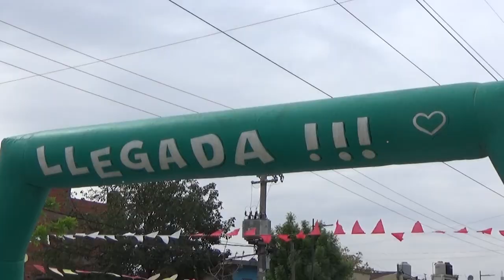Maratonanza 2022 | Por la Fe y la Esperanza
Cuando la familia gana la calle, la violencia y la droga, no tienen lugar. Por ello, en el marco de la fiesta patronal de Ntra. Sra. de la Esperanza, se llevó a cabo una nueva edición de la maratón por la Fe y la Esperanza. Corrieron todos, desde los más pequeños hasta los más grandes: niños jóvenes, adultos, ancianos y mascotas. Corrimos todos. No para que llegue el primero, sino para que lleguemos todos y poder seguir soñando por la vida plena de nuestros barrios.
Se iniciaron las carreras por categorías desde distintas ermitas y capillas hasta una meta común: la Parroquia San José. Allí esperaban los aplausos, los abrazos y el aliento de la comunidad.
Luego, compartimos la mesa y la misa con bendición, promesa y entrega de pañoletas de Exploradores de la sede local.
Además, continuamos con música y presentación del Ballet de Danza Paraguaya y Taller de Canto del Club San José.
Por último, concluimos el evento con sorteo de tortas y bicicletas y con la entrega de premios a los ganadores de la Maratonanza.